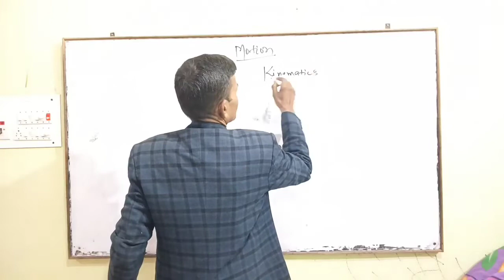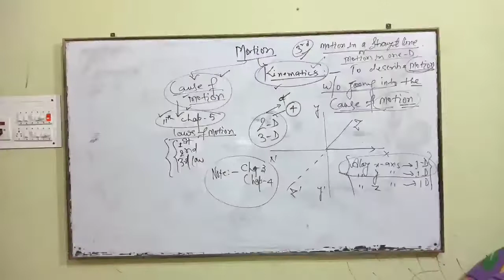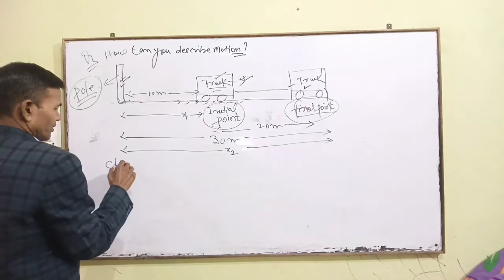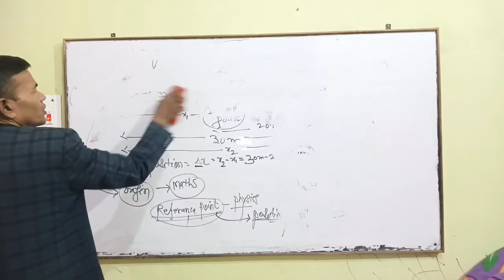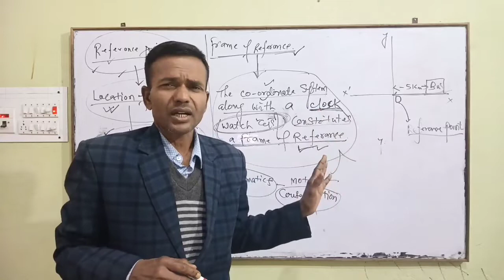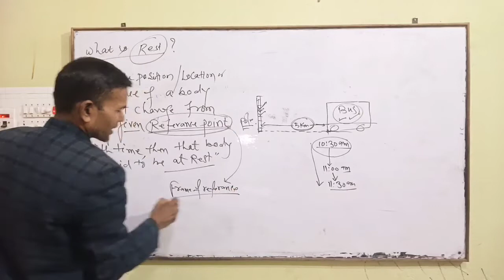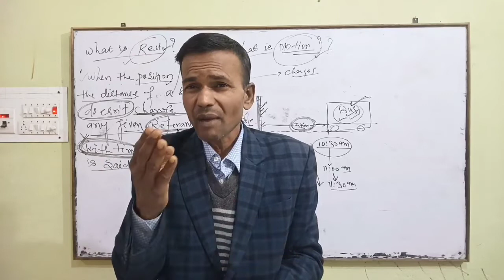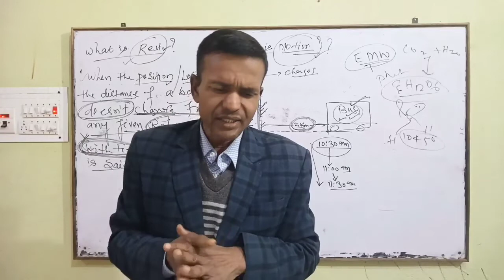Physics Class 11 Chapter 3|| Motion In a Straight line|| : Part 1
chapter3physics class11